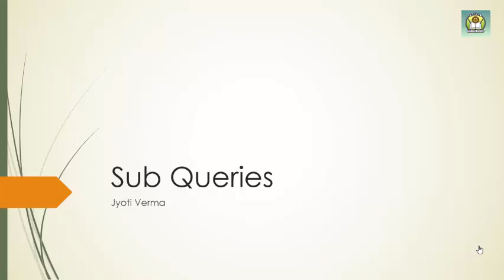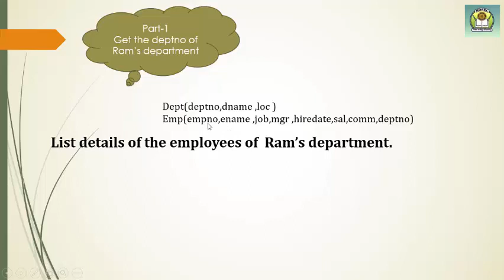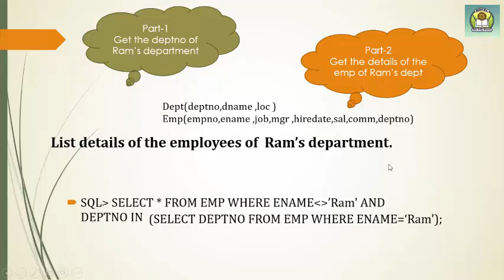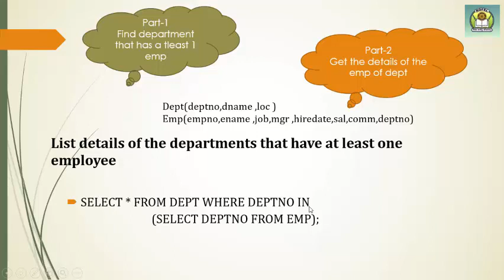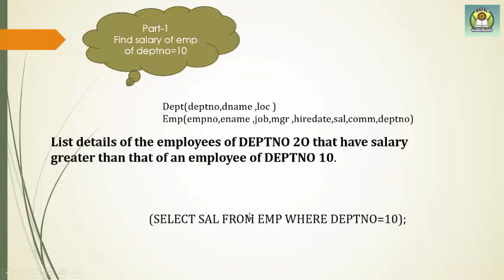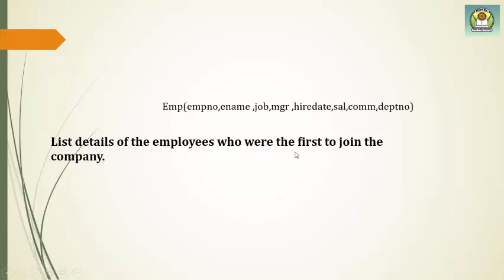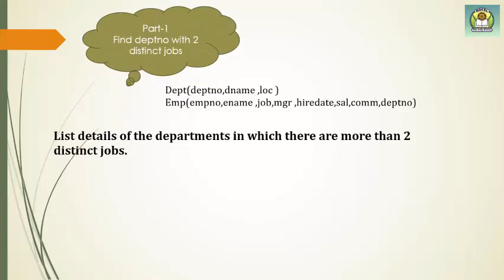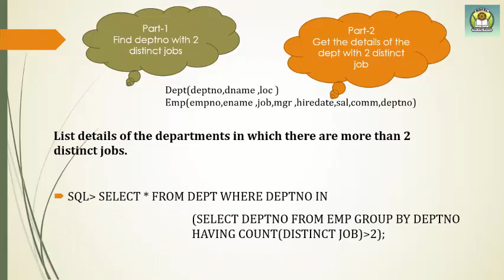SubQuery Examples Explained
How the subquery works??
Complete step by step explanation
RDBMS Sem-3,VNSGU